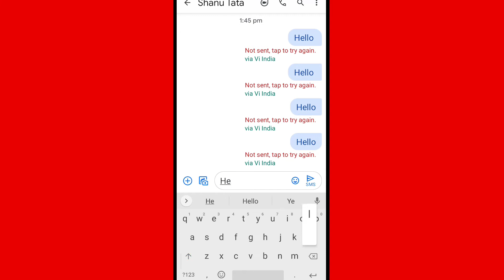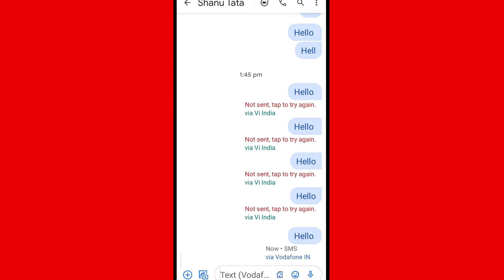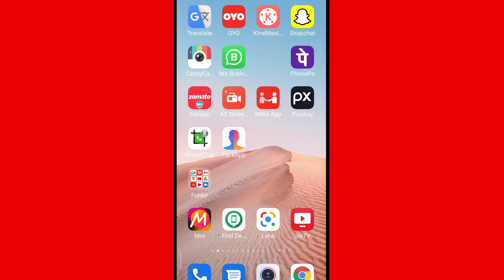Fix Not sent, tap to try again. Messages App Android MIUI